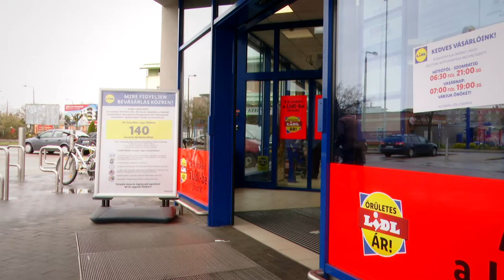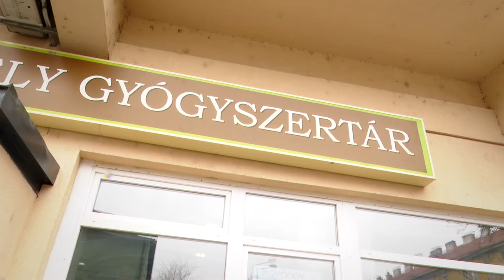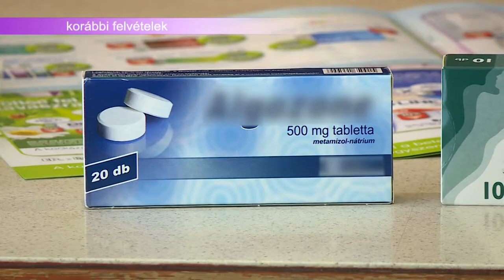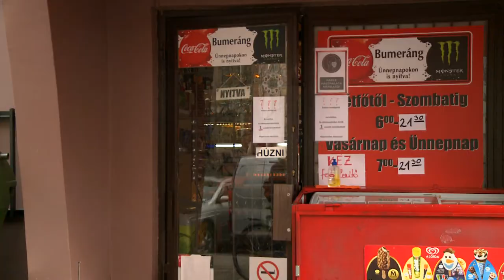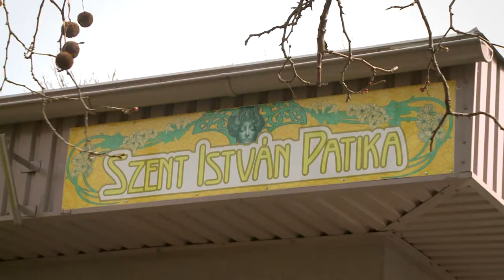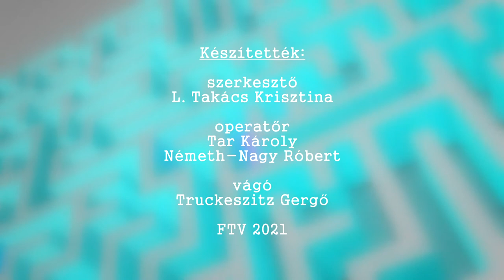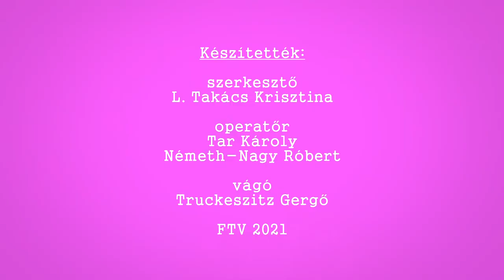210416 Úton 3. rész